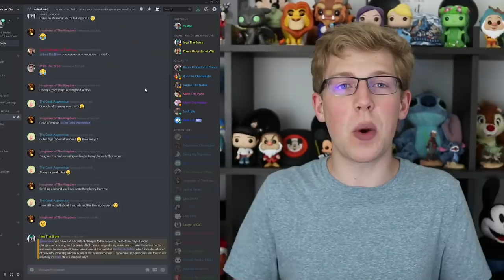Scar’s NEW Backstory Explained (The Lion King 2019): Discovering Disney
Isaac explains the new backstory that was revealed for Scar in 2019’s live action version of The Lion King.

NOVEL LINKS:
Lion King Live Action Novelization
Lion King Six New Adventures

MOVIE LINKS:
The Lion King
The Lion King 2
The Lion King 1 ½ (or 3)
The Lion Guard: Return of the Roar
The Lion Guard: Rise of Scar

While Scar remains the murderous, vengeful, and evil lion from the Pride Lands in the live action Lion King film just as he was in the original animated and Broadway version, his motivations, origins, and desires have been altered throughout the 2019 film and its novelization. But what are these changes? Through the entirety of this video I’m going to be explaining all that we know on that subject. This is Scar’s new backstory!

Ashley Gibson, Austin Burress, Emma Spratt, Keith Reeder, Lea Bose, Mats Furuli, Michelle Atkinson, Rachael McIntosh, Redbandit, Sebastian, Stephanus Surjaputra, TheMorrigan, Victoria Hanger & Zachary Levine